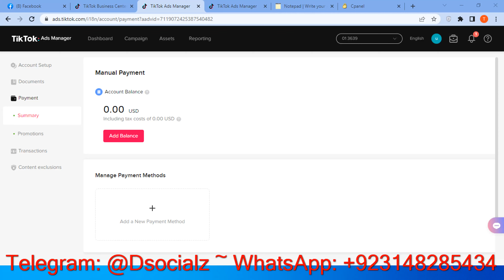Tiktok Agency Account Pakistan | Tiktok Advertising Account | Get Tiktok Agency Account | Tiktok Ads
Hello Everyone,
We are selling High-Quality TikTok agency ad accounts.
Features of our Agency Ad Account:
✅VViP TikTok Agency Ads Account ~ Tiktok Ads account
✅Run Ads WorldWide
✅Minimum Deposit of $10
✅Worldwide Targeting
✅Faster Ads Approval
✅No Tax
✅No TopUp Fees
✅Daily Spending Unlimited
✅You Can Manually Topup Your Account
✅And Lots of More Features...